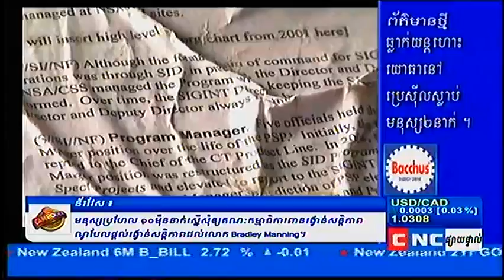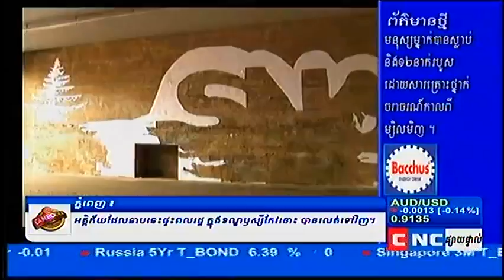CNC Khmer Breaking News on 13 Aug 2013